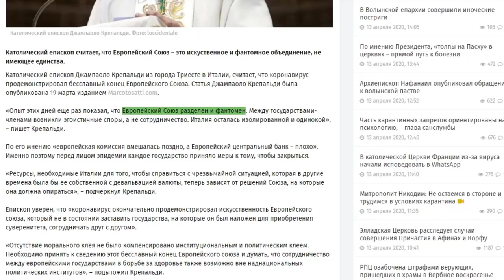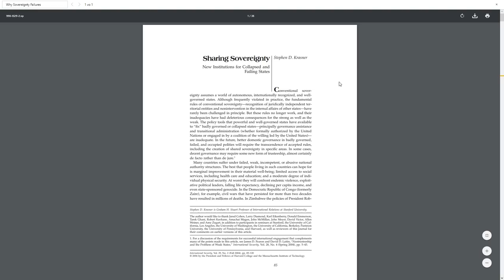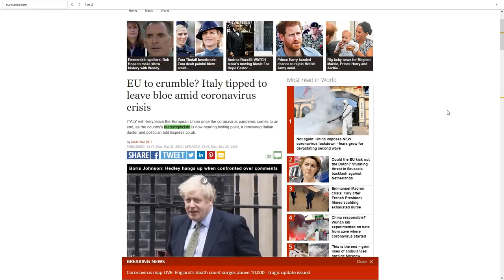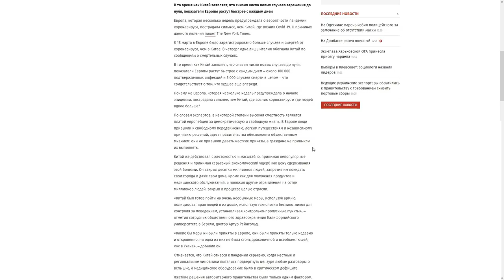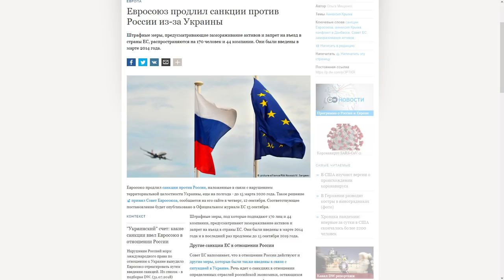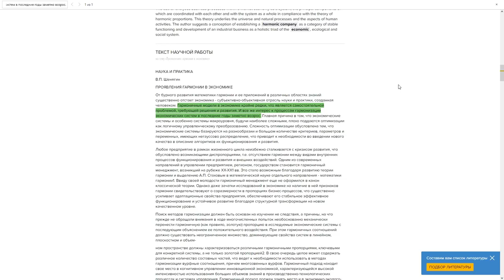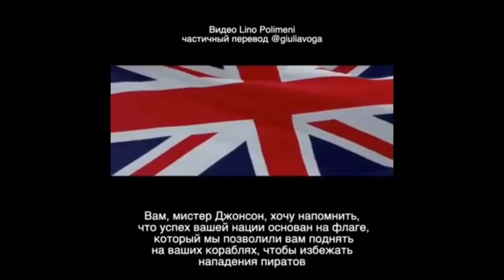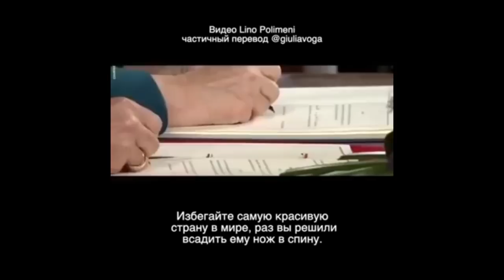Евросоюз на грани Краха и Коллапса, как бывший Советский Союз (atlantis report)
👉The EU on The Verge of Collapse & Implosion like The Ex Soviet Union